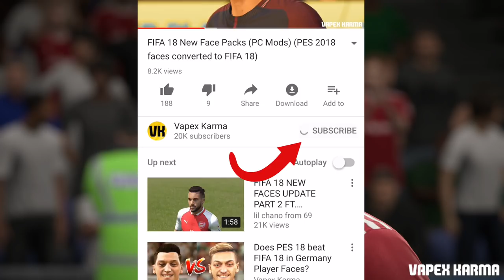FIFA 18 - 7 Real Faces Added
Here is a video showcasing 7 real faces that have been put into FIFA 18 through the October squad updates. 2 of them are brand new scans

🔴 Career mode transfer guide that tells you potentials, values, overall, age and real faces

🔴 Master League transfer guide that tells you Real Faces, Young Players to buy, overall, age and more

✅  Help keep this channel going!
Welcome to the #1 Place for Player Faces on Youtube!

Available September 29, 2017. FIFA 18 is fuelled by Cristiano Ronaldo, all-time top scorer of Real Madrid C.F. and winner of the Best FIFA Men’s Player Award.

Powered by Frostbite, FIFA 18 blurs the line between the virtual and real worlds, bringing to life the heroes, teams, and atmospheres of the world’s game.
PES 18 (PES 2018) is scheduled to be released on the 14th of September.

• 2x Premium Partner Agents for myClub
• UCL Agent for myClub
• Exclusive Agent for myClub

You will also receive bonus myClub content:

• 4x Start Up Agents
• 1x Partner Club Agent
• 10,000 GP x 10 weeks

PES 2018 new features:
• Gameplay Masterclass – Strategic Dribbling, Real Touch+ and new set pieces take the unrivalled gameplay to the next level
• Presentation Overhaul – New menus and real player images
• PES League Integration – Compete with PES League in new modes including myClub
• Online Co-op -A mode dedicated to co-op play is newly added
• Random Selection Match – Fan favourite returns with new presentation and features
• Master League Upgrade – New pre-season tournaments, improved transfer system, presentations and functionality
• Enhanced Visual Reality – New lighting, reworked player models and animations covering everything from facial expressions to body movement to bring the game to life